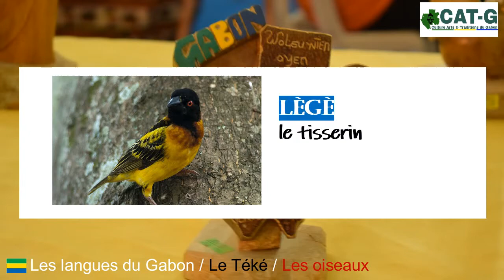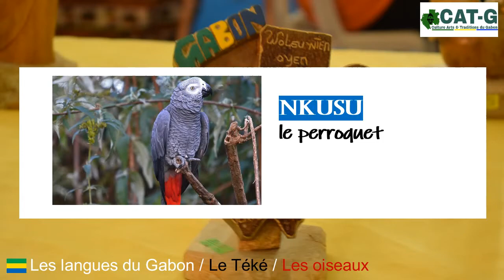Parler le Téké (langue du Gabon) : noms de quelques oiseaux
Cours n°15/110

A travers ce programme, et bien d’autres en préparation, nous souhaitons maintenir toutes les langues gabonaises (dont beaucoup risquent la disparition) vivantes. Vous pouvez nous aider à atteindre cet objectif.
Merci de faire un don à notre association via mobil money (résidents gabonais uniquement) :
- Airtel Money : 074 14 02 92
- Mobicash : 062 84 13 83
Renseignements : 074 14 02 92 (messagerie WhatsApp et appel)